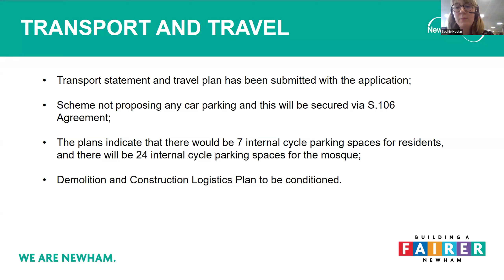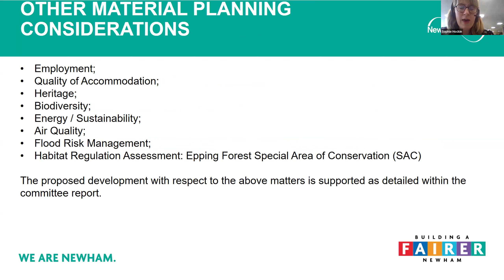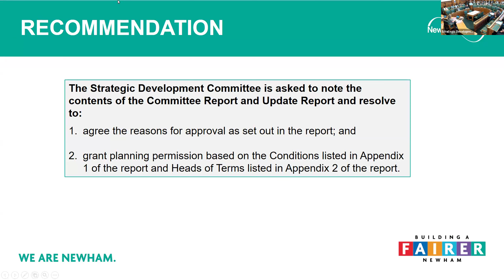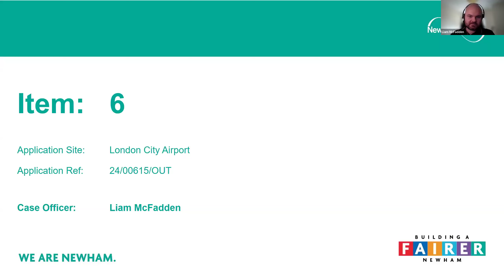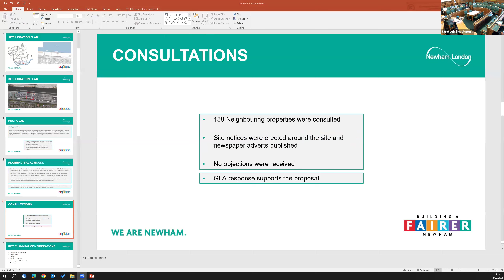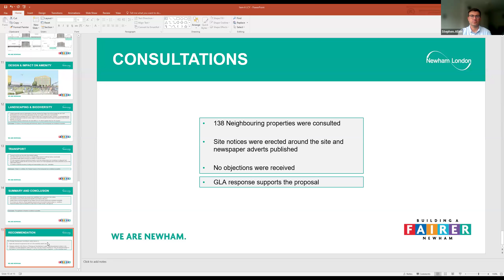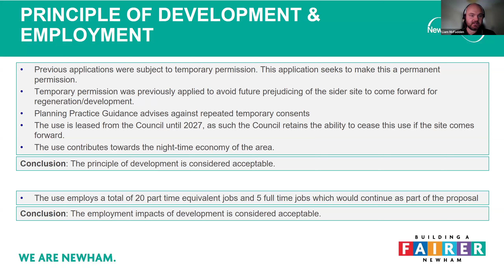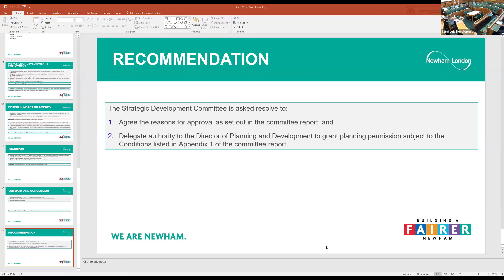Strategic Development Committee - 16 July 2024